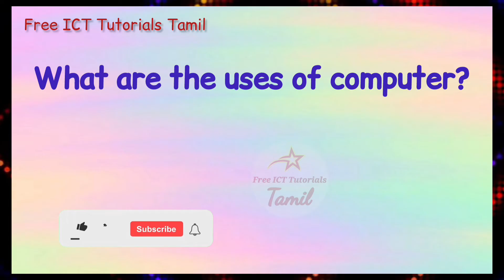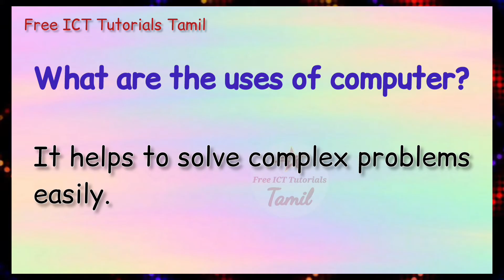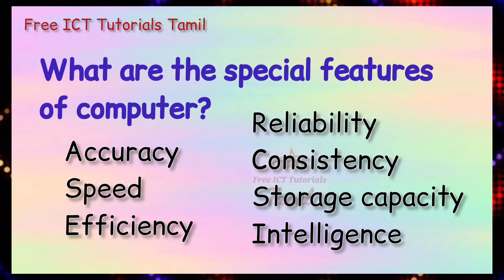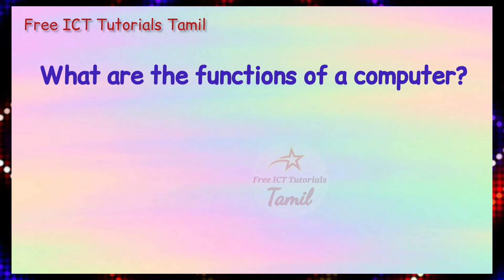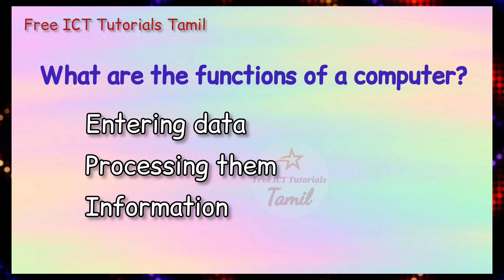Grade 6 ICT Unit-1| Importance of Computer |English Medium | Part 1 |@FreeICTTutorialsTamil